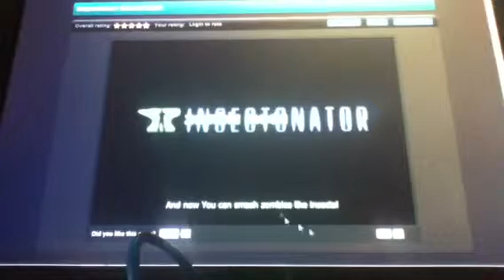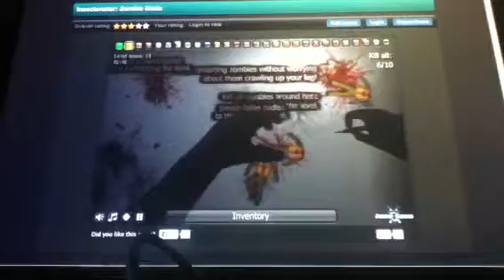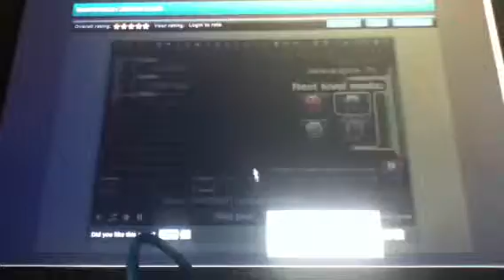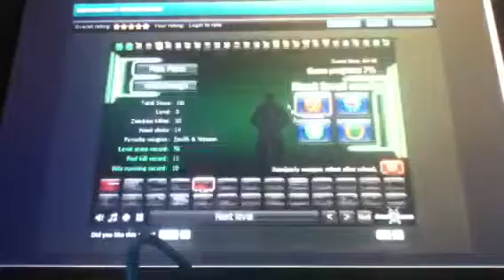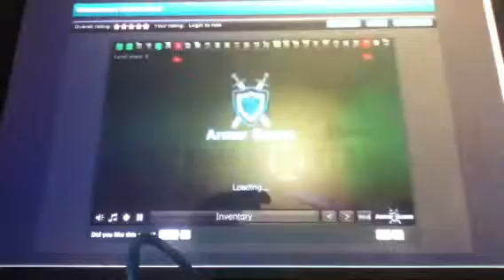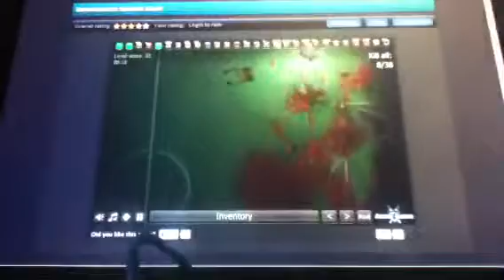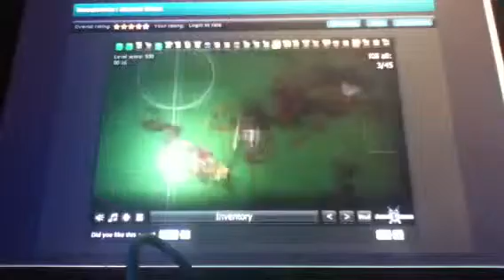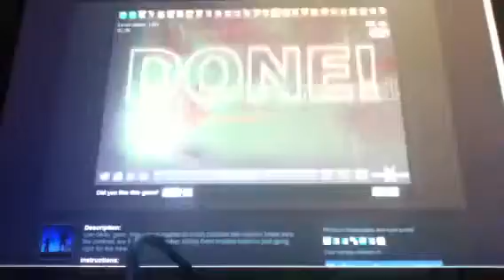Weird?! - Insectonator: Zombie Mode Part 1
A new zombie series! You guys probably won't see too much of this series, but I'll try.